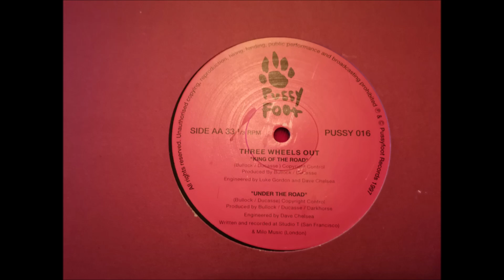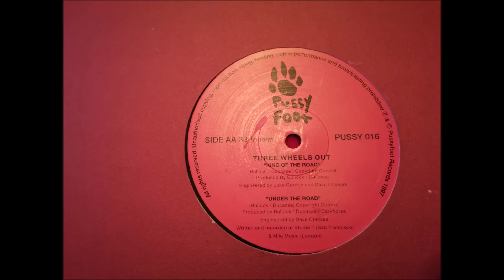Three Wheels Out - Rise Up Children